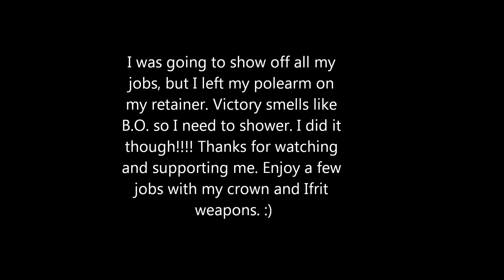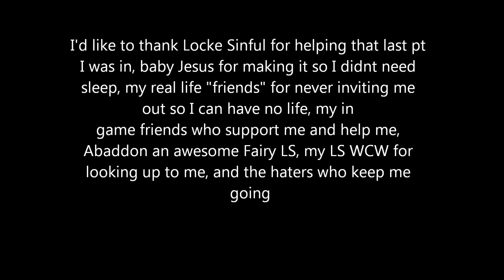FFXIV: Paragon's Crown!!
Worked hard for this. :) Music by Rod Urban.